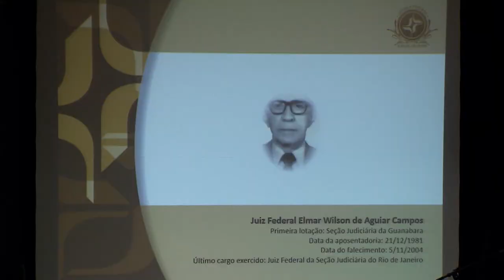Clique STJ - Homenagem Magistrados (08/08/2017)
Mais de setenta juízes, pioneiros da Justiça Federal do Brasil, foram homenageados pelo Conselho da Justiça Federal.